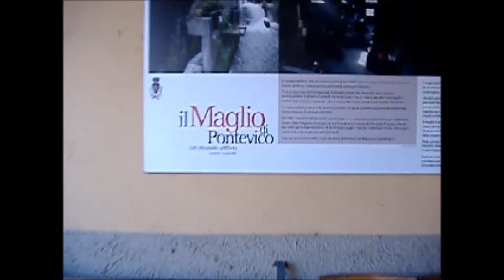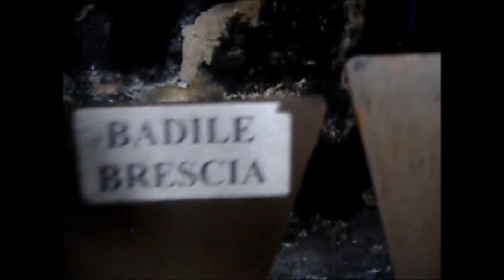Maglio di Pontevico (BS)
Il "Maglio" di Pontevico fu ricavato dal vecchio mulino comunale, andando a sostituire l'officina originale che si trovava sulla sponda sinistra della Seriola, un corso d'acqua che trae origine da una chiusa sul Fiume Strone (affluente dell'Oglio) e che attraversa l'abitato di Pontevico, andando a sfociare dell'Oglio circa 200 metri dopo il Maglio. Il corso d'acqua alimentava, in passato, diversi mulini e lo stesso maglio. Questo, costruito nel 1883, fu spostato nell'attuale sede nel 1960, dopo una grossa alluvione, in modo da preservarlo da ulteriori esondazioni della seriola che regolarmente, come nell'anno citato, allagavano l'officina (difatti la costruzione attuale si trova un livello più alto rispetto alla roggia). Vi sono realizzati zappe, badili e vanghe ricavati, ora come un tempo, da vecchie rotaie ferroviarie dismesse. All'interno vi sono due forge e tre magli azionati dalla stessa ruota che, un tempo, serviva a far funzionare la macina del mulino ( i magli possono essere azionati anche elettricamente!). I meccanismi sono costantemente lubrificati e tenuti in efficienza, per preservare al meglio questo eccezionale esempio di museo-officina!